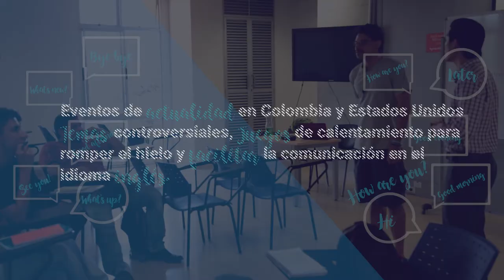ENGLISH PROGRAM: CONVERSATION CLUB (Club Conversación de Inglés)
club de conversación de Ingles, con hablantes nativos de Inglés en I.U.Pascual Bravo.

Coordinador

Pedagogos

Soporte Tecnológico

Diseño Gráfico

Producción Multimedial

Medellín Colombia
2018